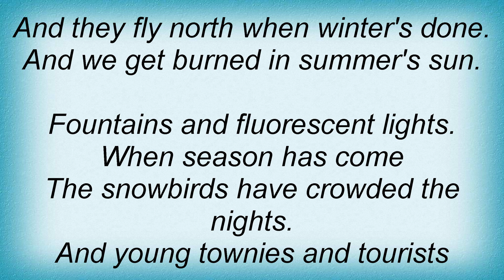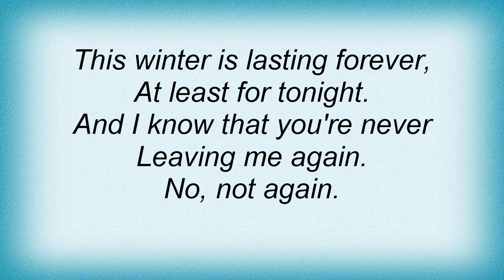Further Seems Forever - Snowbirds And Townies Lyrics